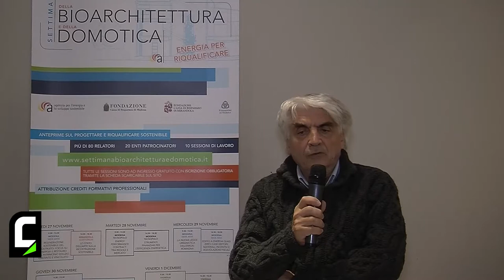Adriano Lazzari, progettista e coordinatore ricostruzione Teatro Nuovo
Adriano Lazzari ha curato la ricostruzione del Teatro Nuovo di Mirandola all'interno del progetto legato agli edifici pubblici della cittadina colpita dal sisma.